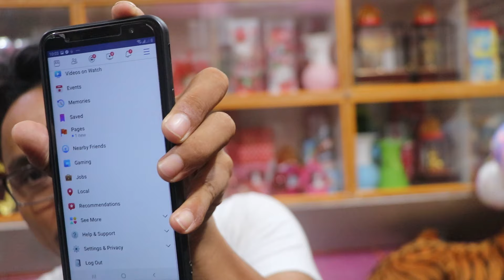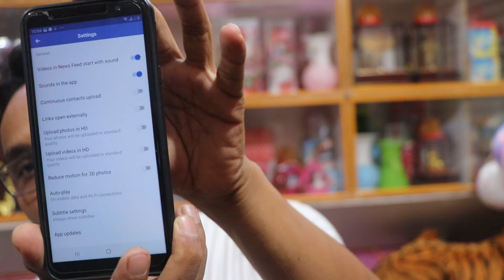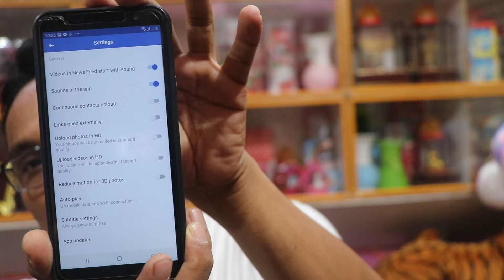How To Upload HD Quality Photo&Video On Facebook How To Upload HD Quality Photo&Video On Facebook